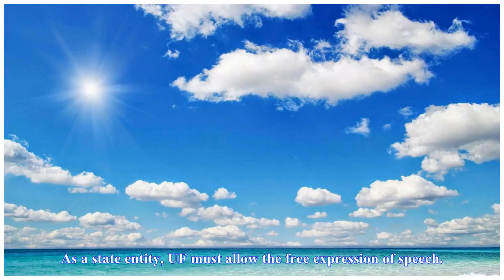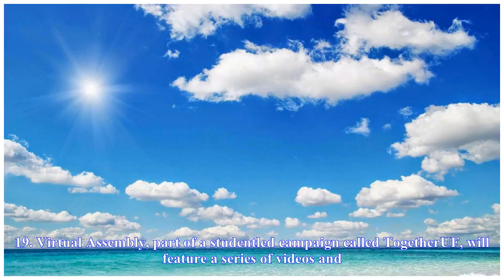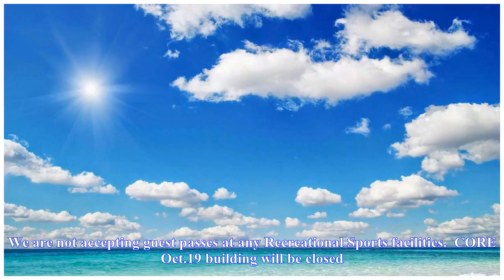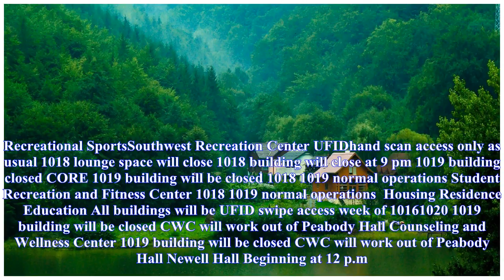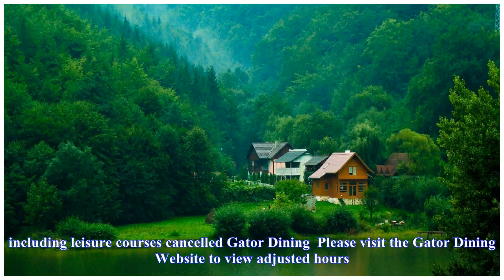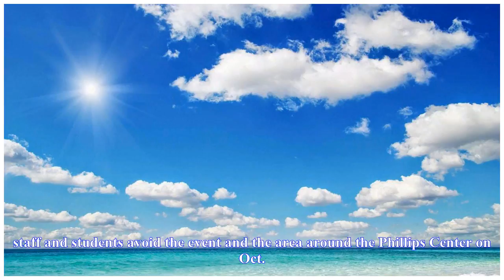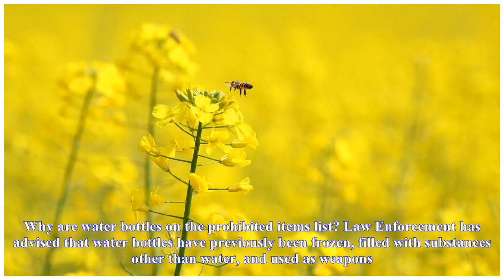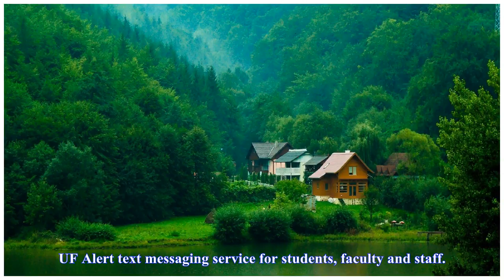Box TV - Q&a for richard spencer 10/19 event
Q&a for richard spencer 10/19 event